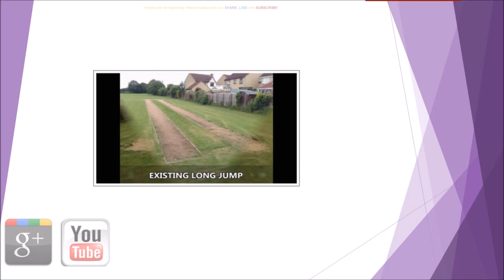Key Stage Two Compact Athletics Facility Skills Installation Denbigh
Key Stage Two Compact Athletics Facility Skills Installation Denbigh is shown in this video. A brand new model of cost effective and also maintainable exterior sporting features that give a stepping-stone into sporting club establishments is being made. A number of academic institutions find it difficult to get sport areas refurbished, meaning children miss out on sports opportunities. This is generally due to a lack of spending budget or not enough external space for the institution to build on. In a number of establishments, compact sports facilities are now being designed and built in smaller sizes to fit limited budgets as well as to become more affordable. By using these, kids are in the position to improve running, jumping as well as throwing skills which are a part of the FUNdamental steps of development.

Young children will be introduced to a variety of activities, helping to increase the quantity of young people taking part in compact sports. Running circuits, jumping run ups and throwing circles installation are just some of the preferred facilities which may be fitted. Multiple activity facilities can be produced by setting up a single track; this can be used for long jump, relay races, hurdles and much more. This is great for academic institutions if there isn't enough room for a standard 400m running circuit. Given that the young people are able to take part in a variety of activities, a few might discover a certain one that they enjoy and want to carry on in a qualified athletics club. An important deficiency in present athletics supply is a scarcity of developing facilities that are suitable for beginners and young people at the first stages of the athlete enhancement model. Sports and athletics should be introduced to young children as early as key stage 1, key stage two and then develop skills onto key stage 3 and key stage 4. A new sports and athletics model has been created by UKA, enabling children to participate in sports and athletics facilities. This provides a cost-effective, versatile, entry level option which utilizes eye-catching layouts and colour schemes designed to appeal to brand new individuals. Since the spec and design of compact sports and athletics facilities may be tailored, pretty much any club or school can have one put in. These generally include features including long jump runways, small sized high jump fans and perimeter jogging circuits. Wherever there is small space, we could decrease the size and style of particular sports and athletics facilities. The flexibility of the style of compact sports and athletics facilities implies that they are highly relevant to an array of different cases. Colleges, universities, primary schools as well as high schools could set up these to complement present sport and play provision. By taking part in distinct athletics activities, young children from KS1-KS4 can all develop leaning and also fitness abilities. They create an exciting addition to any existing sports facility which help boost participation from students. For almost any school or college hoping to reduce costs and stick inside a budget, the small sized recreational products present an excellent option

Have a look at this playlist I have created which shows different long jumps which have been installed, click on this

What this video is about:
Improving school athletics
Installing athletics track
Schools long jump
Long jump installation
Compact athletics track
Athletics track contractors

Key Stage Two Compact Athletics Facility Skills Installation Denbigh - Thank you for checking out our video clip. Hopefully, you loved seeing the YouTube video we are always serious about finding out your thoughts; as a result please don't forget to use the comments section beneath. We would love it if you can like this clip and also share it to other people through social media.